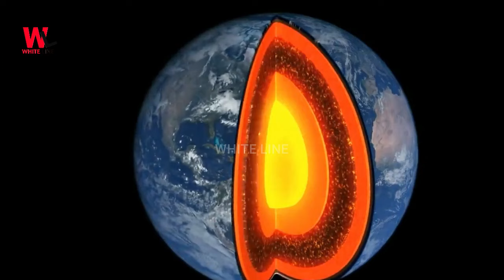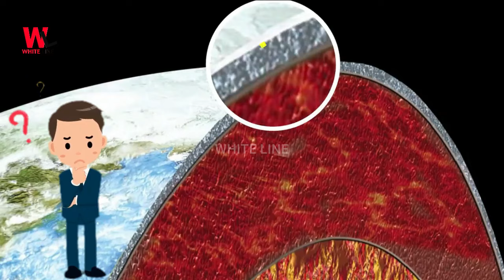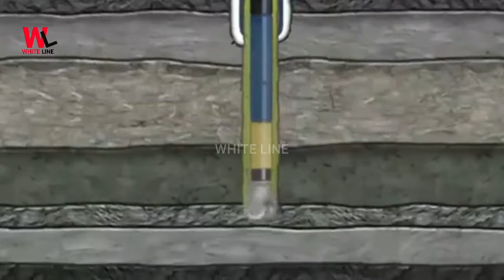How Deep We can Dig in Planet ? | Urdu / Hindi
Deepest Hole in Earth - How Deep We can Dig in Planet ? | Urdu / Hindi

 Voice Over, Video and Audio Production by White Line .
About the Channel:                                                                                                                                             White Line offers educational and entertaining mini documentary style videos in Hindi / Urdu to address curious minds.